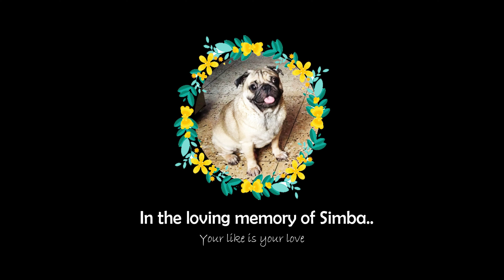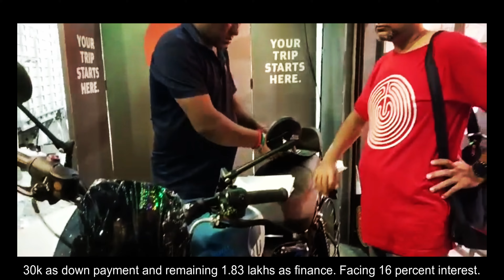Royal Enfield Hunter 350 - Royal Enfield Show Room Review - Kamarhati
Honest review about the showroom & finance section.
Royal Enfield wants to reach out to new riders and non RE traditionalists with the new Hunter 350.

The Royal Enfield Hunter is the latest and greatest from the iconic Indian motorcycle manufacturer. It's a lightweight, agile, and stylish bike that's perfect for urban riding and light adventure touring.

The Hunter is powered by a 349cc single-cylinder engine that produces a healthy 20.2 horsepower and 27 Nm of torque. This gives the Hunter enough grunt to accelerate quickly and cruise at highway speeds comfortably.

The Royal Enfield Hunter is an excellent motorcycle for riders of all skill levels. It's easy to ride, comfortable, and stylish. And with its affordable price tag, it's a great value for the money.

Here are some of the key features and benefits of the Royal Enfield Hunter:

Lightweight and agile chassis
Powerful and efficient 349cc engine
Well-tuned suspension for both city and highway riding
Dual-channel ABS for safety
Semi-digital instrument cluster, LED headlights and taillights, and USB charging port
Affordable price tag
If you're looking for a fun, practical, and stylish motorcycle under 350cc, the Royal Enfield Hunter is a great option to consider.